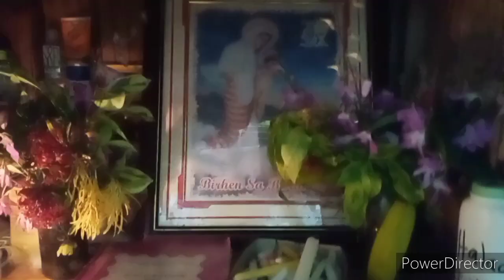Blessed Birhen sa barangay visits my home...